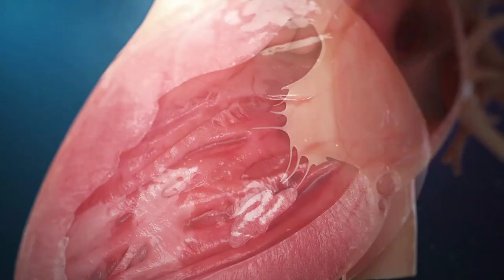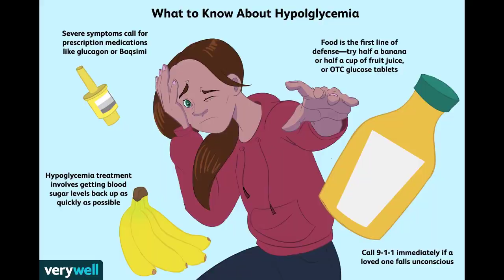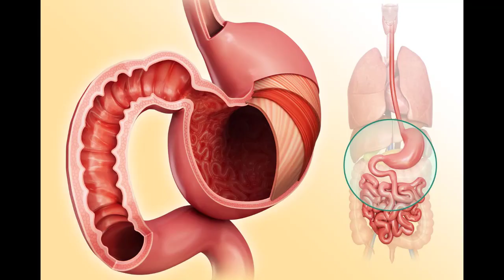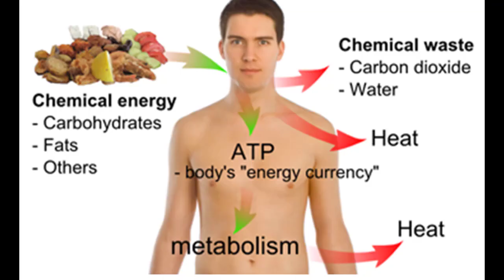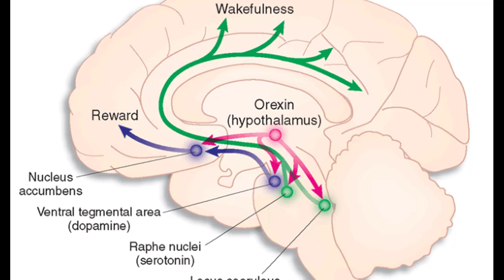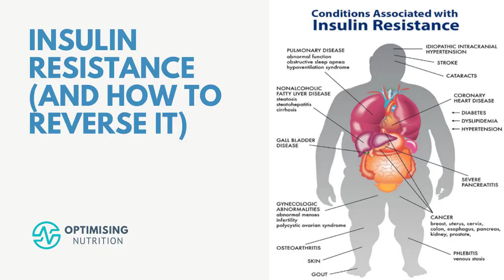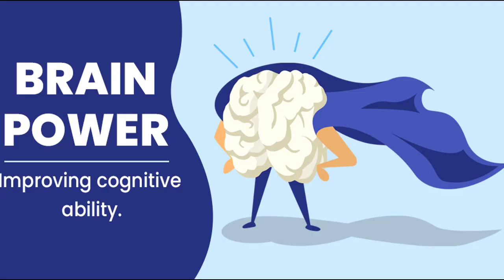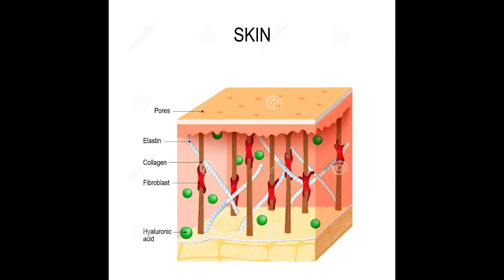What Happens If You Stop Eating Sugar for 14 Days | 14 din tak cheni chornai kai herat angaiz kamal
What Happens If You Stop Eating Sugar for 14 Days | 14 din tak cheni chornai kai herat angaiz kamalat